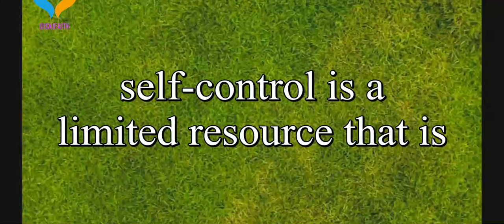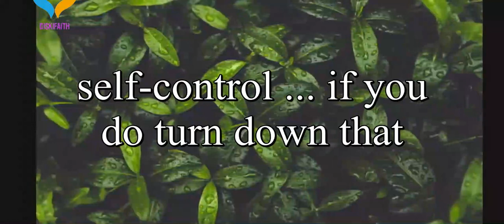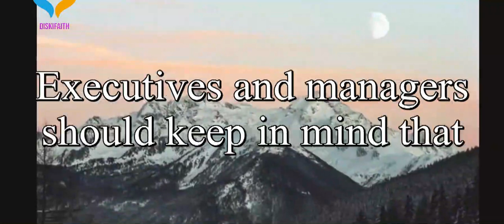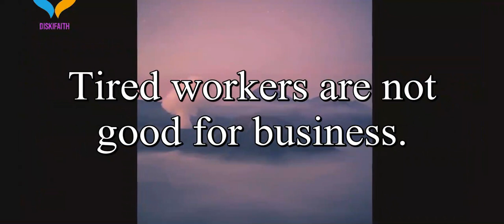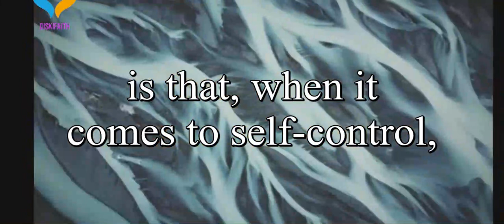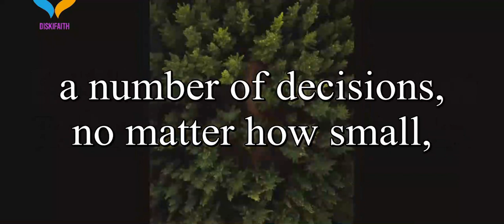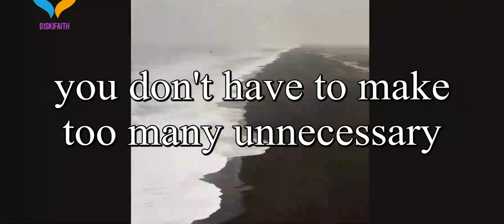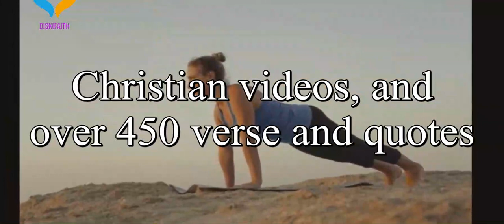8 Tips To Have More Self Control